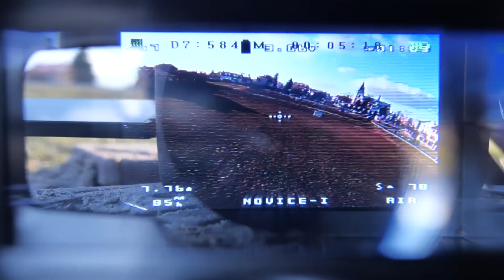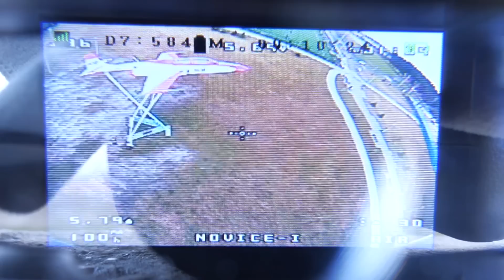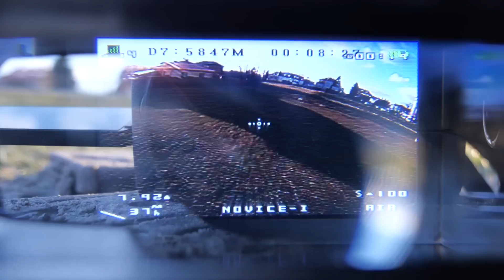Eachine Novice I - Dron wyścigowy dla początkujących ( 500 zł)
Test taniego zestawu FPV dla początkujących. Za około 500 zł otrzymamy drona z kamerą i podglądem na żywo, gogle FPV i aparaturę. Dron pozwoli na loty w trybie acro oraz air, dzięki czemu otrzymujemy pełną kontrolę nad naszym lotem.

Dron do kupienia w sprawdzonym sklepie:

Wbij na insta!